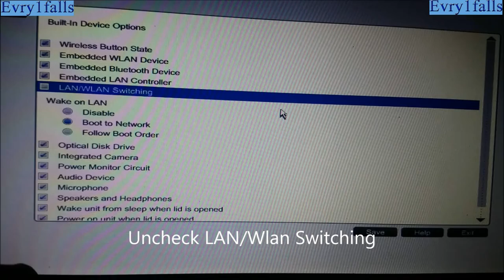Disable Lan Wlan switching to enable WiFi Hotspot new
Do you receive this message when you try to turn your Wired Internet Notebook into WiFi Hotspot :
- The Hostednetwork Could not be started
Then you need to watch this video first then, Continue reading